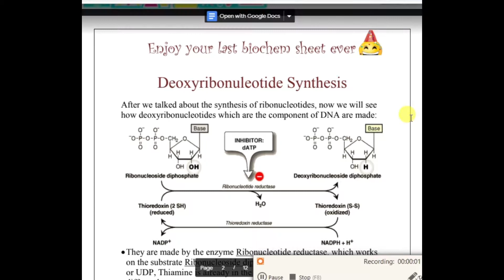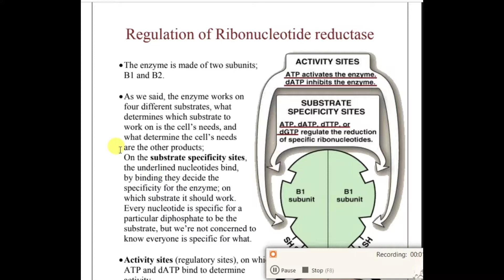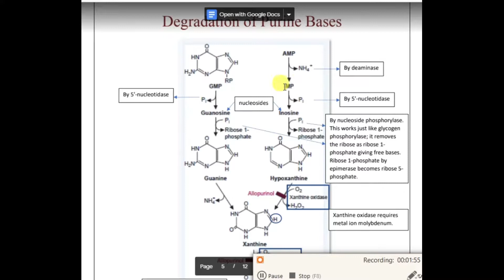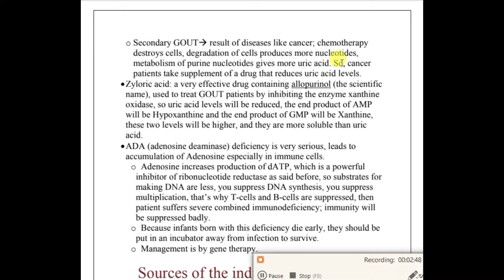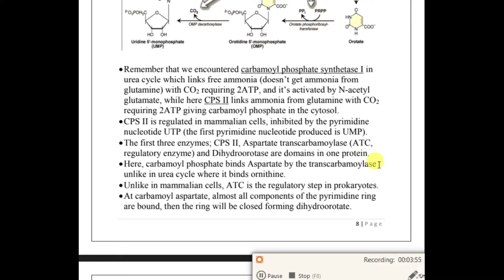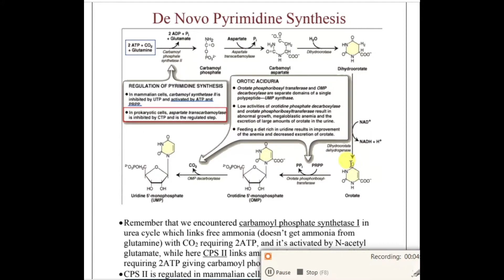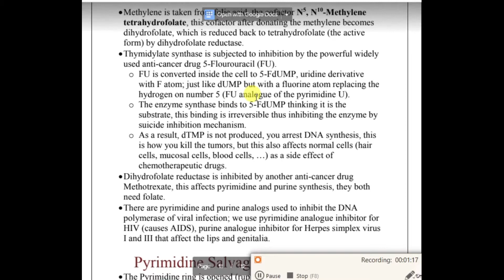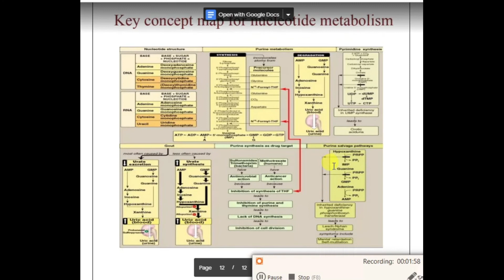CH 22 , Nucleotide metabolism-part 2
Biochemistry 2 , done by manar barakat from the faculty of dentistry.